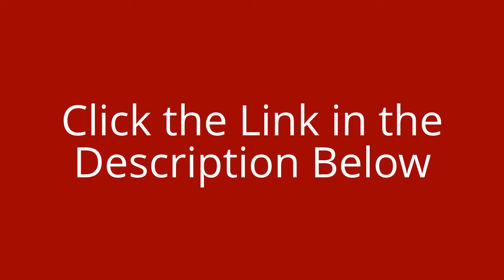[FREE Developer License][100+ Sold!] At Last! Top Notch Mobile Ready Wordpress Theme "EliteBizz"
- Click the Link on the Left !

"Create Compelling, Responsive, Professional Web Sites For Any Business With Ease!!"

Simply Point and Click Your Way To Creating Powerful Websites For Clients Within Minutes

Dear Warriors,
Are you struggling to find quick and simple way to design compelling and functional websites for your clients?

Even if you're skilled coder, designing websites from scratch is a painful, laborious process.

It's a time consuming skill that eats up your profits and takes away from the real task of running a business - it's just not practical!

If you've spent any time at all building sites, you've probably already moved your workflow over to WordPress - the most popular blogging and content management platform in the world.

WordPress does have its advantages. It's so easy to publish and update your content, the dashboard and visual editor are very intuitive, it does not need any technical knowledge to operate and use it.

Although it's easy to change out themes and options, the many low cost themes available often result in ugly, buggy, cheap looking websites.

And the professional, responsive themes that are available can be costly and complicated to use. There's nothing worse than spending an obscene amount of money on a slick looking theme, only to realize it takes a master programmer just to make it work!